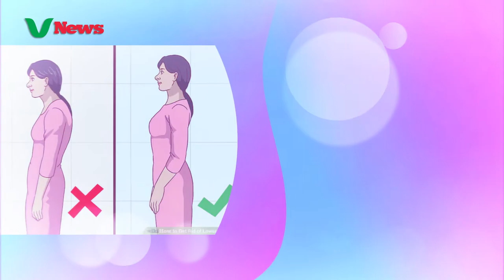হাড় ক্ষয় কেন হয় ও তার প্রতিকার | হেলথ কেয়ার টিপস | Virtual Bangla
হাড় ক্ষয় কেন হয় ও তার প্রতিকার | হেলথ কেয়ার টিপস | bangla health tips

হাড় ক্ষয় কেন হয়? এ বিষয়ে ভার্চুয়াল নিউজের নিয়মিত আয়োজন ভার্চুয়াল হেলথ অনুষ্ঠানে কথা বলেছেন ডা: মোসলেম পাটোয়ারী (পিটি)। বর্তমানে তিনি প্রভাষক, ফিজিওথেরাপি বিভাগ, জাতীয় অর্থোপেডিক হাসপাতাল ও পুনর্বাসন প্রতিষ্ঠানে (নিটোর) কর্মরত।

how to heal bone erosion,
can bone erosion be reversed,
bone erosion in foot treatment,
bone erosion cancer,
bone erosion psoriatic arthritis,
cortical erosion,
bone erosion in osteoarthritis,
focal erosion,
হাড় ক্ষয় কেন হয়,
হাড়ের ক্ষয় কিভাবে রোধ করা যায়,
গলার হাড়,
মেরুদন্ডের হাড় বৃদ্ধি,
হাড় ভাঙ্গা রোগীর খাবার,
মেরুদন্ডের হাড় কয়টি,
ভিটামিন ডি,
হাড় বৃদ্ধির কারণ,
হাড়ের ব্যথা দূর করার উপায়,
হাতের হাড়ে ব্যথা,
হাড়ের জয়েন্টে ব্যথা,
ক্ষয় রোগের সমাধান,
হাড়ের টিউমার,

Related Tags -
Virtual Bangla, Virtual Bangla Media, ভার্চুয়াল বাংলা, ভার্চুয়াল বাংলা মিডিয়া, video,online video, All in one, online bangla

*** ANTI-PIRACY WARNING ***
This content is Copyrighted Virtual Bangla Media.